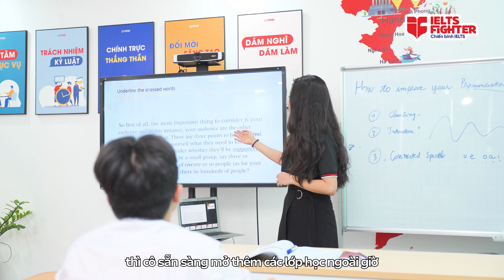Nam sinh THPT Chuyên Khoa học tự nhiên chinh phục 7.0 IELTS | IELTS FIGHTER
Xin chào mọi người, mình là Quang Hải, học sinh của Ielts Fighter Nguyễn Văn Lộc Hà Đông, mình đã học lớp [PRE F28038], [F30830], [A34994], [ B38583], và [LĐ 45263] của cô Huyền Lê. Mình vừa hoàn thành bài thi computer-based vào 6/3 và đạt kết quả 7.0 overall.

Về phần listening và reading, mình đã được cô Huyền dạy các kỹ năng cơ bản skimming và scanning ở trên lớp. Cô hay bảo mình về nhà luyện thêm các đề để nâng điểm, cô còn giới thiệu cho mình trang web IELTS Online Tests để hỗ trợ mình trong việc luyện đề trên máy. Mình đã làm khoảng 1- 2 đề lis và read trong 1 tuần và tự sửa để cải thiện điểm.

Còn về speaking với writing, cô Huyền đã chấm và chữa cho mình rất nhiều đề để giúp mình tìm được lỗi sai và sửa. Hơn nữa, về speaking, cô còn dạy mình về phương pháp shadowing, 1 phương pháp rất hiệu quả để nâng cao kỹ năng nói.

Lời cuối cùng mình xin cảm ơn đội ngũ của trung tâm Ielts Fighter Hà Đông, cô Huyền đã giúp mình có được điểm số như mong đợi, chúc mọi người sẽ đạt aim trong thời gian sớm nhất.

Mời các bạn cùng tham khảo thêm chia sẻ của bạn Hải nhé.
Xem thêm các khóa học theo lộ trình tại đây nhé:

👉 KHÓA HỌC cam kết đầu ra 6.5-7.0+, học lại miễn phí nếu không đạt đầu ra

IELTS Fighter - Trung tâm luyện thi IELTS uy tín số 1 Việt Nam
Hệ thống 60+ cơ sở toàn quốc
► HÀ NỘI
★ 1C Định Công Thượng, Định Công, Hoàng Mai
★ 97 Cao Lỗ, Uy Nỗ, Đông Anh
★ Lô 56 - BT4, KĐT Bắc Linh Đàm, Hoàng Liệt, Hoàng Mai

★ 79 Hiệp Bình, P Hiệp Bình Phước, Thủ Đức
★ 28 Trần Não, P. Bình An, Q. 2
► ĐỒNG NAI
★ 63 Đồng Khởi, P. Tam Hòa, Biên Hòa
► BÌNH DƯƠNG
★ 9-11 đường Yersin, TP. Thủ Dầu Một
★ 190 đường 30/4, Thủ Dầu Một
► NGHỆ AN
★ 74 Đường Hermann, P. Hưng Phúc, TP. Vinh
★ CT1A, Khu A, Chung cư Quang Trung, Vinh
► ĐÀ NẴNG
► HẢI PHÒNG
► BẮC NINH
► QUẢNG NINH
► THANH HÓA
★ 40 Quang Trung, P. Ngọc Trạo
► HÀ TĨNH
► KHÁNH HÒA
★55 đường 23/10 Nha Trang, Nha Trang.
► VŨNG TÀU
★ 57 Lê Hồng Phong, TP Vũng Tàu
► HUẾ
★ 07 Nguyễn Huệ, phường Vĩnh Ninh, TP Huế